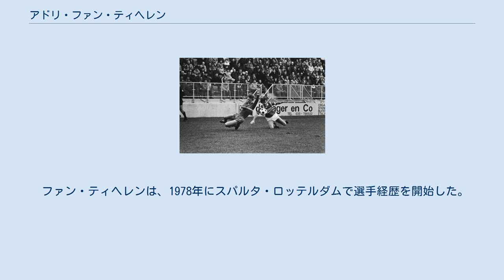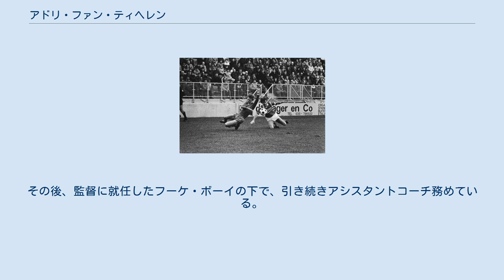アドリ・ファン・ティヘレン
アドリ・ファン・ティヘレン（Adri van Tiggelen, 1957年6月6日 -）は、オランダの元サッカー選手、サッカー指導者。
 ファン・ティヘレンは、1978年にスパルタ・ロッテルダムで選手経歴を開始した。
FCフローニンゲンを経て1986年にベルギーのRSCアンデルレヒトへ移籍。
アンデルレヒトではリーグ優勝2回（1987年、1991年）、カップ優勝2回（1988年、1989年）、1990年のUEFAカップウィナーズカップ準優勝に貢献するなど、選手経歴を通じて最も多くの成功を収めた。
1991年にオランダへ帰国し、PSVアイントホーフェンへ移籍。
1995年にFCドルトレヒトで現役を引退した。
 オランダ代表としては、1983年9月21日のベルギー戦で代表デビュー。
1988年のUEFA欧州選手権1988優勝、1990年のFIFAワールドカップ・イタリア大会ベスト16進出、1992年のUEFA欧州選手権1992準決勝進出に貢献した。
1992年6月22日の欧州選手権準決勝、デンマーク戦を最後に代表から退くまで、国際Aマッチ56試合に出場した。
 引退後は指導者の道へ進み、2005年6月にスパルタ・ロッテルダムの暫定監督に就任。
5試合で指揮を採りクラブの1部リーグ昇格に導くと監督を退き、同年7月からは、クラブのユースチームの監督を務めた。
2006年4月にファン・ティヘレンはクラブと無期限契約を結んだ。
2007年2月にダニー・ブリントテクニカルディレクターの指名により、トップチームのアシスタントコーチに昇格。
2007年11月12日に成績不振により解任されたヘルト・アーンデヴィールに代わって12月18日まで暫定監督を務めた。
その後、監督に就任したフーケ・ボーイの下で、引き続きアシスタントコーチ務めている。